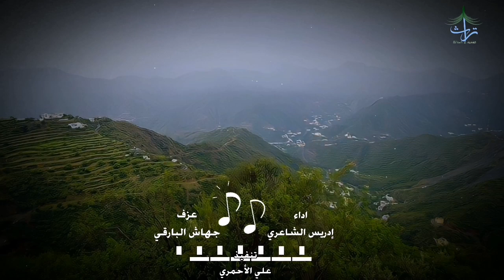ادريس الشاعري- قال ابن عشقه |عزف :جهاش البارقي🪕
قال ابن عشقه

اداء الفنان
ادريس الشاعري

عزف الفنان
جهاش البارقي

تنفيذ
علي الاحمري
تفاعلكم .. اشتراككم .. لايكاتكم .. أساس نجاح القناة , بدعمكم نستمر ونقدم ما يرضي ذائقتكم بإذن الله -
وفي حالة وجود ملاحظات او مقترحات او الرغبة باازالة  محتوى لك
 او رسالة ✉ عبر الواتس 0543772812📱

كما يشرفنا ويسعدنا متابعتكم عبر الحسابات ووسائل التواصل الاخرى ليصلكم كل جديد

سناب: afm20002

الفيس بوك

Note: The designs and sections required to be returned and pictures
are put in the channel forum is interesting and we are happy to follow you
We are honored and pleased to participate and activate the bell 🔕Attention and write your comments in the comments box and the dissemination of links clips through all communication programs to receive you all new and do not miss the registration of an impression 👍To support us and encourage us to provide all your admiration and approval 🌹
If there are comments or suggestions or the desire to remove content for you
Or call or send message via Watts 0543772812
Your feedback .. Your subscription .. Your comments .. The basis of the success of the channel, with your support we continue and provide what pleases your desires - God willing - All clips belong to everyone